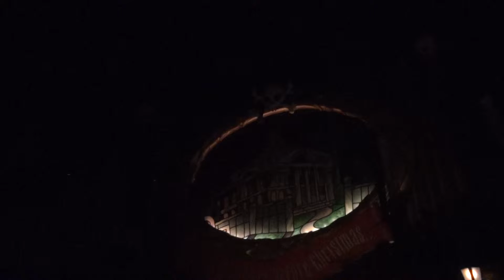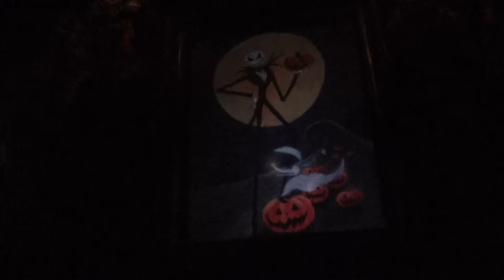HAUNTED MANSION HOLIDAY DISNEYLAND 12 22 2013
DISNEYLAND, ANAHEIM, CALIFORNIA,
CHRITSMAS TIME
FIRDAY 22-DECEMBER-2013

FILM BY GUILLERMOBLURAY

HOLA ESTE ES MI NUEVO CANAL. SE VA A TRATAR DE MI COLECCION DE LEGO'S, BLURAYS, DVDS Y CD'S. TODO LO QUE COMPRE VOY HACER UNBOXING. ESPERO QUE LE GUSTEN MI CANAL Y MIS VIDEOS. PUROS VIDEOS EN EL IDOMA ESPANOL